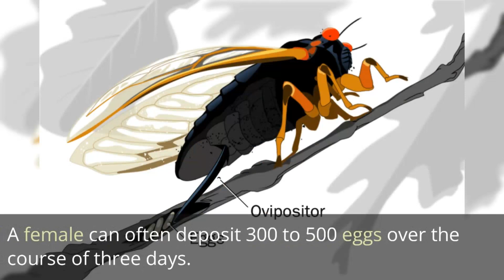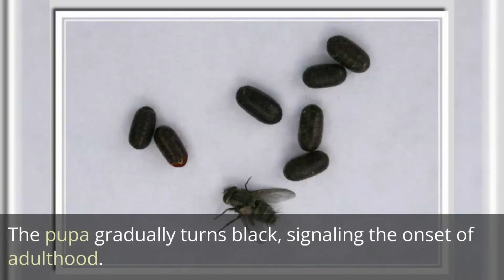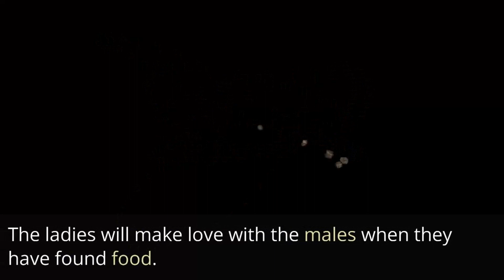What Everyone Needs To Know About Common Houseflies.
Every consider the common housefly? It's an interesting insect and part of our life. Here's a little info. about its lifecycle and how it lives day to day. Discover the fascinating world of houseflies in this eye-opening video! 🦟

Houseflies are ubiquitous insects, but how much do we really know about them? In this informative and engaging video, we uncover the secrets of these pesky yet intriguing creatures that share our living spaces.

In this video, you'll learn:
🔍 The life cycle and behavior of houseflies.
🌿 Their role in the ecosystem and potential benefits.
🤔 How to effectively deal with housefly infestations.

Whether you're a homeowner, a curious nature enthusiast, or just looking for insights into these common insects, this video is a must-watch. Get ready to be surprised by the incredible world of houseflies!

About ELT Buzz English:
Hi! My name is David **Welcome to ELT Buzz English!** We help English language students and teachers, providing compelling, engaging content featuring the English language.  Improve your reading, listening, vocabulary, writing and even speaking of English.

📚 **Free Resources for You:** Teachers - visit our Lesson Library!

Visit us on TeachersPayTeachers too!

Facts About Houseflies.

1. House flies only consume liquids as food.
Absolutely, that is accurate. Fly diets often consist of liquids. Why? Yes, they are simply constructed that way. You see, they are unable to chew their food, so they must drink it instead.

2. What do house flies consume?
A house fly will regurgitate digestive juices onto solid foods. These liquids will break down the food into small bits, enabling the fly to utilize its proboscis as a mouthpiece to consume the meal.

3. Their feet have taste receptors.
Flies can taste food with their feet, much like butterflies!
This is due to the fact that their lower legs and feet have taste receptors (chemonsensilla). Any tasty food that a fly lands on is considered to be a tasty supper.

4. A variety of diseases can be spread via them.
House flies come into touch with a variety of hazardous bacteria, including Salmonella and E. coli, as a result of their feeding and reproductive behaviors (more on that later). Because of this, house flies frequently contribute to the spread of harmful bacteria by contaminating items like food and cooking equipment and then transferring them on to us.

5. House flies are able to walk backwards.
Let's face it; you were undoubtedly familiar with this.  A house fly can walk and climb on most surfaces, whether they are horizontal, vertical, or even upside down, because to its unique anatomy.  This is because each foot has two thick footpads, or pulvilli, with microscopic hairs that create a material that resembles glue.